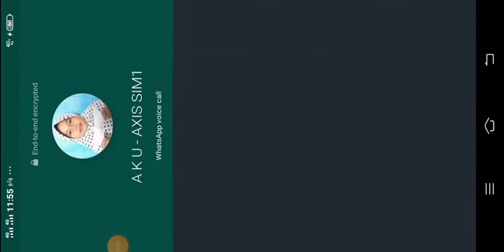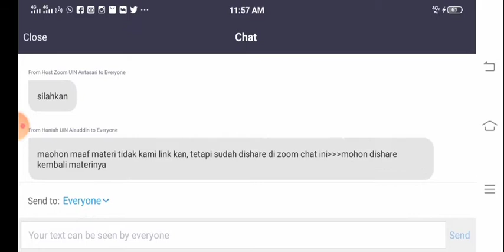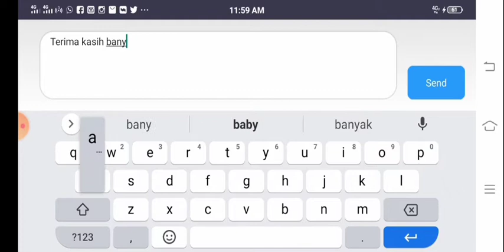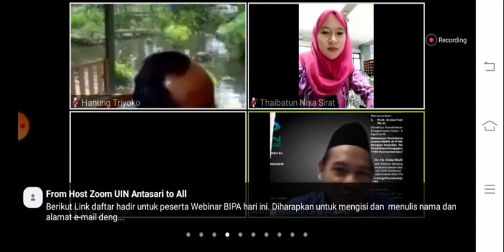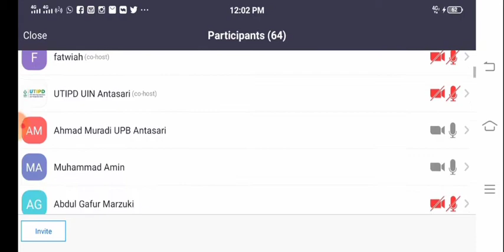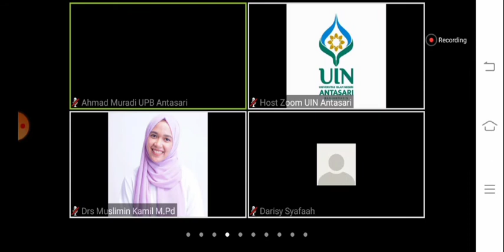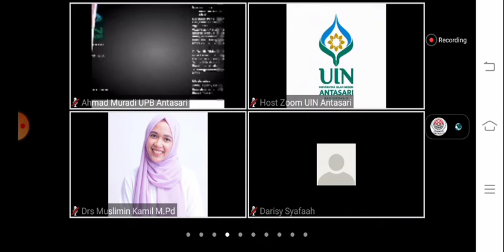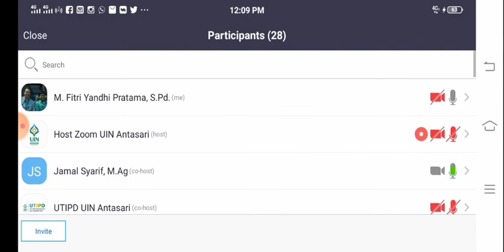3/3 WEBINAR INTERNASIONAL || MENJADI PENGAJAR BIPA YANG ANDAL DI ERA NEW NORMAL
WEBINAR INTERNASIONAL || MENJADI PENGAJAR BIPA YANG ANDAL DI ERA NEW NORMAL
Bersama:
Direktur Pendidikan Tinggi Keagamaan Islam (PTKI), Kementerian Agama RI
Wakil Rektor Bidang Kemahasiswaan dan Alumni UIN Antasari Banjarmasin (Pegiat BIPA)
Moderator:
Koordinator BIPA UPB UIN Antasari Banjarmasin
Senin, 20 Juli 2020
Pukul 09.30 WITA (GMT +8)
Pukul 09.30 PM (Time in Tallahassee, FL, USA) 19 Juli 2020